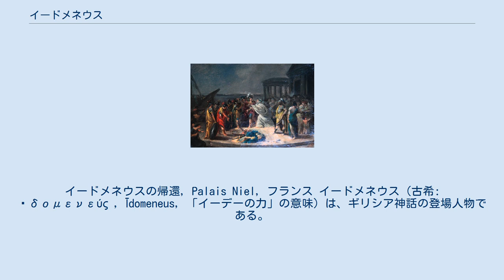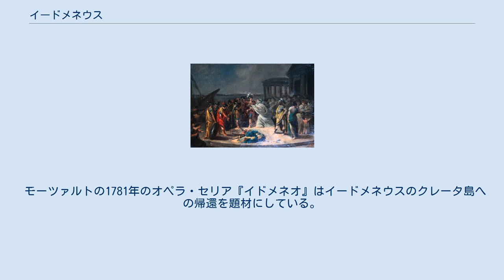イードメネウス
イードメネウスの帰還, Palais Niel, フランス イードメネウス（古希: Ἰδομενεύς , Īdomeneus, 「イーデーの力」の意味）は、ギリシア神話の登場人物である。
長母音を省略してイドメネウスとも表記される。
クレータ島の王。
デウカリオーンの息子で、クレーテーと兄妹、モロスとは異母兄弟。
クレータ王ミーノースの孫にあたる。
息子の名はオルシロコス。
 ヘレネーの求婚者の1人としてクレータ島の軍勢80艘を率いてトロイア戦争に参加する。
モロスの子メーリオネースは彼の従者であり戦友である。
アガメムノーンの助言者の1人。
トロイア戦争当時には初老であったが、アガメムノーン、ディオメーデース、オデュッセウスといったアカイア勢の英雄たちがヘクトールの猛攻で傷つき倒れた際に、危地を救うべく奮戦している。
トロイアの木馬の中にいたアカイア勢の1人であり、13人の敵兵とブレムーサ（トローイア側の援軍アマゾーンの1人）を倒している。
トロイア戦争を無事に生き残り帰国した。
 アテーナイのアポロドーロスによる後の伝承では、帰国する際にイードメネウスの船は嵐に遭遇し、ポセイドーンに「この状況から救ってくれるのなら、国に戻って初めて会うものを生け贄に捧げる」と誓った。
しかし初めて出会ったものは彼の息子で、イードメネウスは彼を生け贄に捧げた。
神は息子を生け贄に捧げたことに怒り、疫病をクレータ島に遣わし、クレータ人はイードメネウスを追放した。
その後彼はアナトリア半島のコロポーンで亡くなった。
マルクス・テレンティウス・ウァロによるとサレンティーニ人は彼の子孫である。
 他の伝承では、レウコスという男がイードメネウスの妻メーダーを誘惑し、後に殺害、王位を奪ってイードメネウスをクレータ島から追放した。
 Achterbergらの仮説によれば、ファイストスの円盤はイードメネウスに言及している（ i-du-ma-na という単語が存在する B.IX）。
 モーツァルトの1781年のオペラ・セリア『イドメネオ』はイードメネウスのクレータ島への帰還を題材にしている。
 小惑星(2759) Idomeneusはイードメネウスにちなんで命名された。